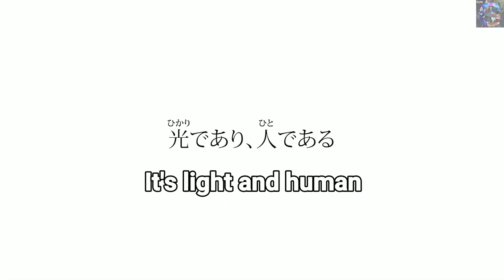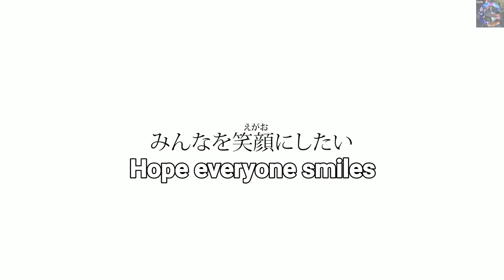Ultraman Trigger:New Generation Tiga|Teaser with English Subtitle